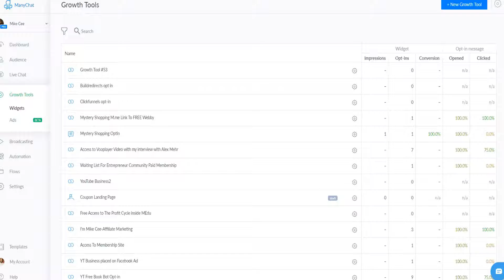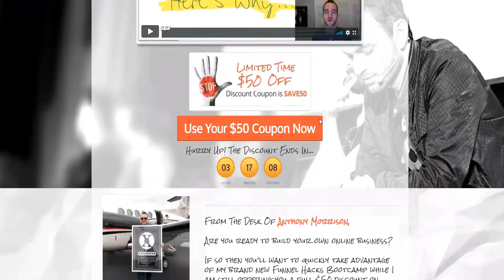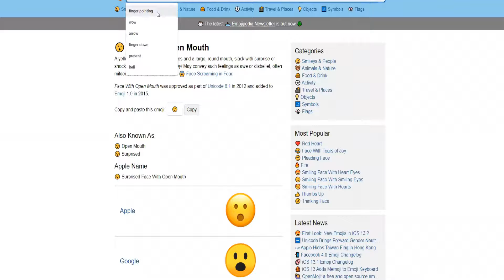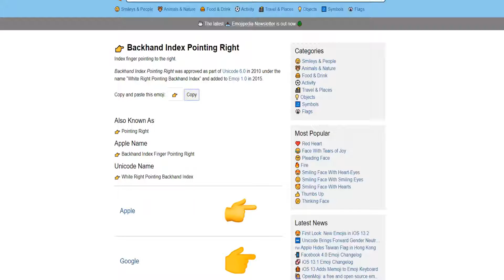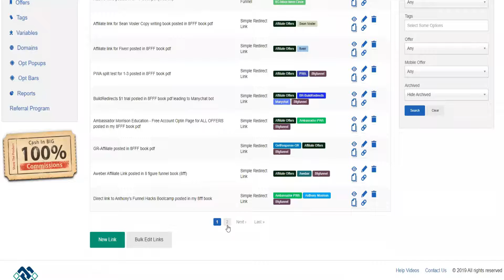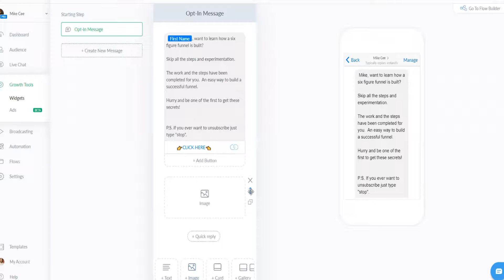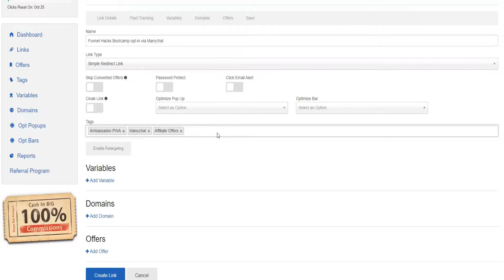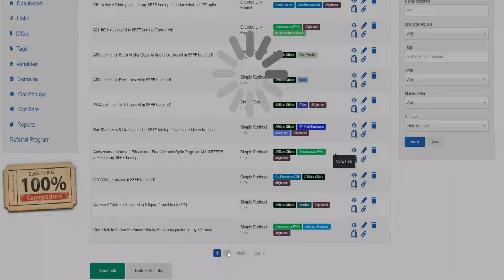How To Create A Facebook Chatbot FREE DEMO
In this video I build out a Facebook Chatbot campaign using Manychat and a link tracker BuildRedirects.

If you want to start learning how to build chatbots for free demo then watch this video.

This video showcases how you can build out your first Facebook Chatbot selling someone else's product.

Check out these other Chatbot videos on my channel to explode your online growth:

😎About me Mike Cee😎

What's up?  I'm Mike Cee, on this channel I provide step-by-step training on how you can use digital marketing tools to generate free traffic to your digital products.